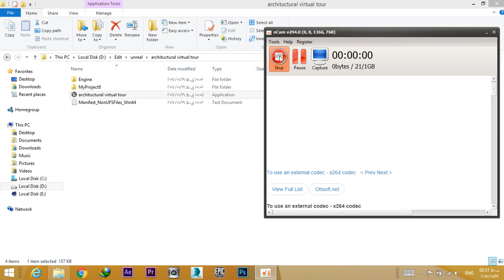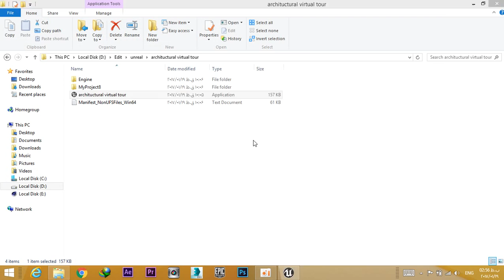unreal engine 4 architecture real time .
this is a real time architecture I made with ue4 .enjoy